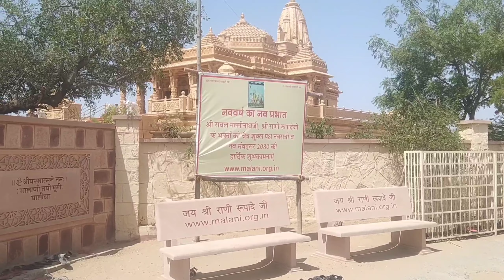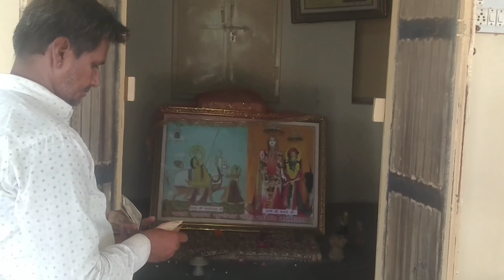राजस्थान का सुप्रसिद्ध मंदिर|| ऐतिहासिक मंदिर रानी रूपादे तिलवाड़ा|| रानी रूपादे मंदिर के लाइव दर्शन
रानी रूपादे मंदिर तिलवाड़ा के खेड़ मंदिर से आगे होकर तिलवाड़ा गांव में बसा हुआ है जहां पर रानी रूपादे मंदिर में जैसलमेर के पत्थर से स्वर्ण मंदिर की तरह बना हुआ है बहुत ही शानदार नजारा है इस मंदिर में आप आकर एक बार आरती का लाभ उठाएं और बहुत ही शानदार नजारा है मंदिर में भक्तों की भीड़ रहती है